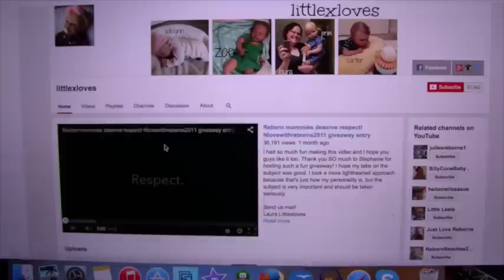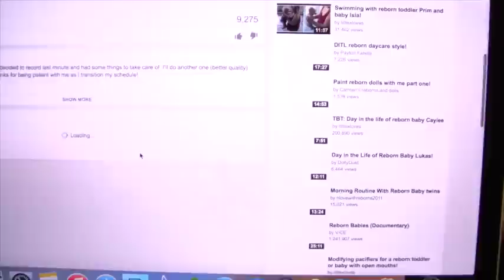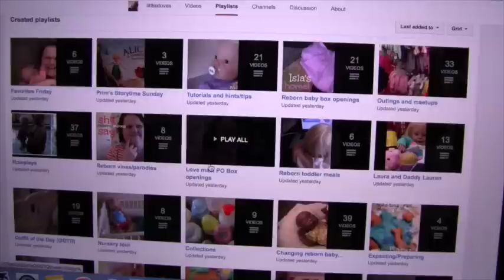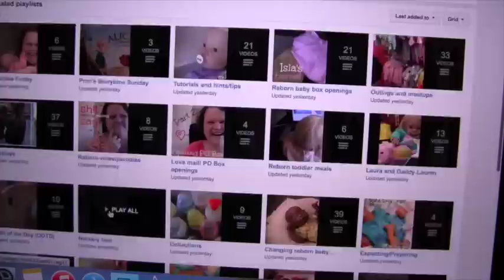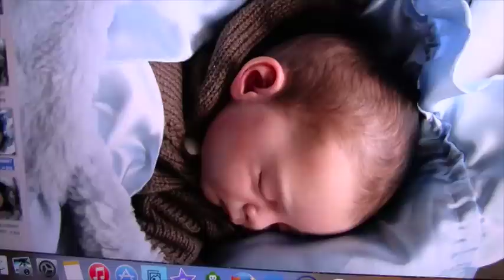My giveaway baby is almost done! Updates!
PLEASE READ! I realize these dolls are NOT real children. It is called roleplaying (the acting out or performance of a particular role). They are not real nor do I believe them to be real. They are just realistic dolls!

KIT NAMES AND SCULPT NAMES CAN BE FOUND IN THE ABOUT SECTION OF MY CHANNEL. Thanks!